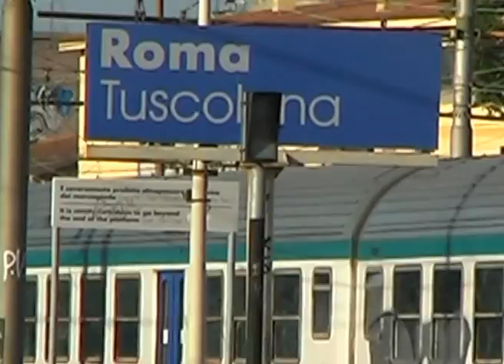VARI TRENI REGIONALI ED ALTRO.......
un pomeriggio passato a filmare qualche transito.